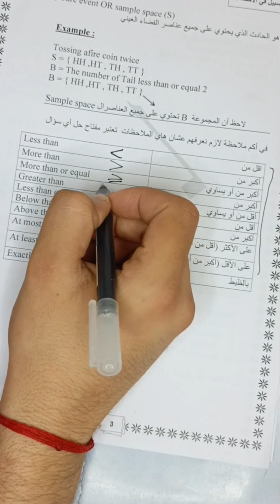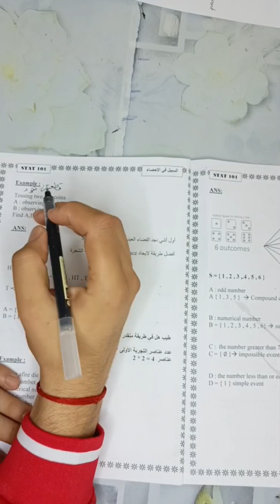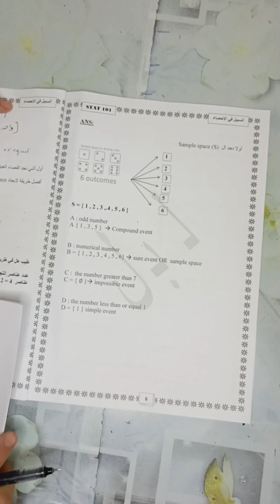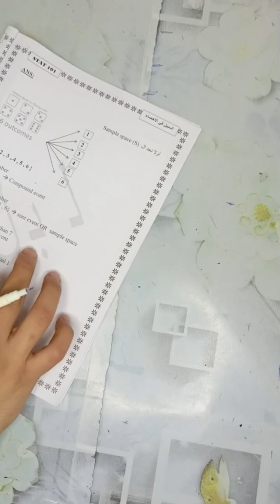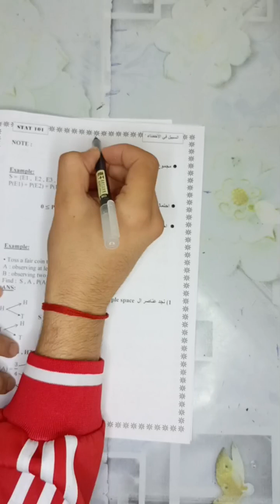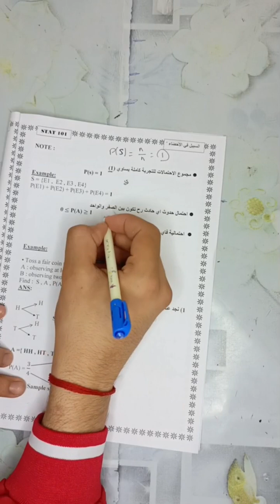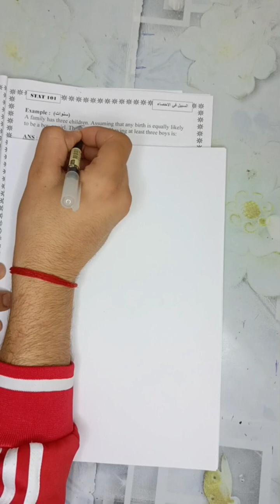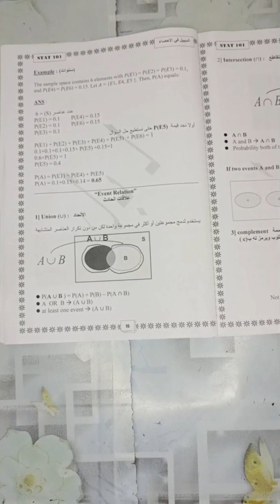Chapter 4 || Part 1 || STAT 101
شرح مادة الاحصاء 101 STAT

رابط الشرح PDF